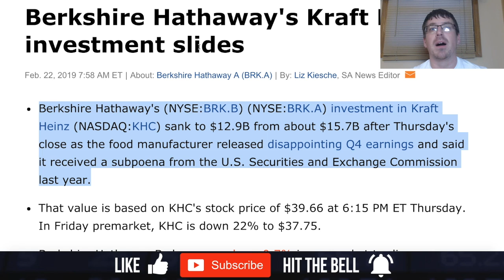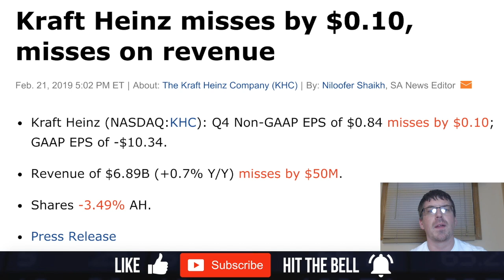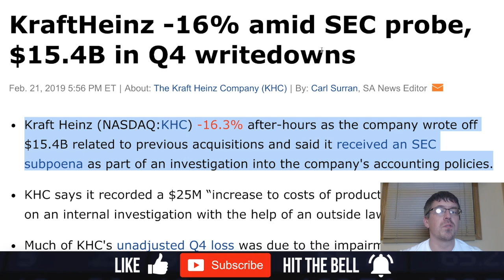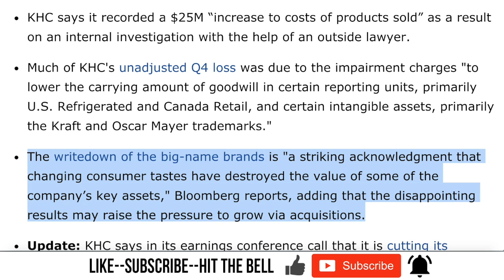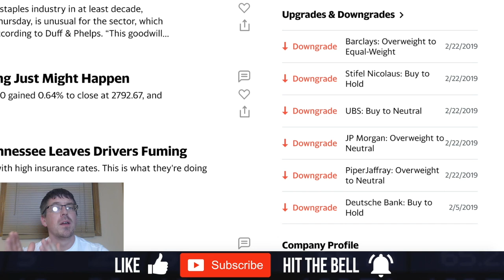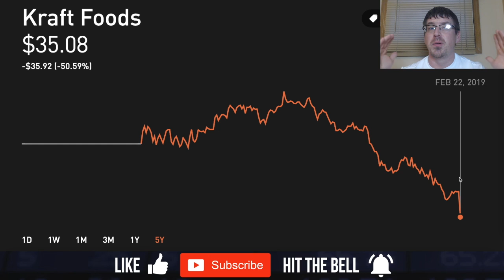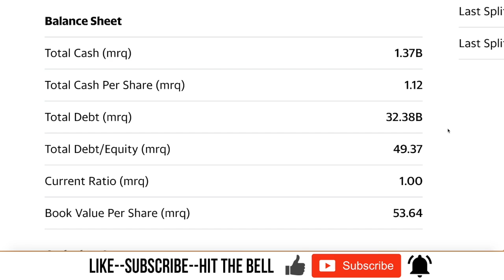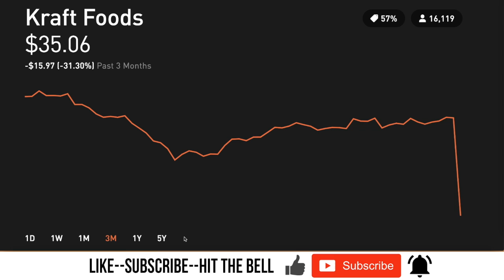(KHC) Kraft Heinz Stock 📉Hits 52 Week Low | Time To Buy?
💰Watch a few videos, answer a few questions & earn up to $100 in free CryptoCurrency with Coinbase